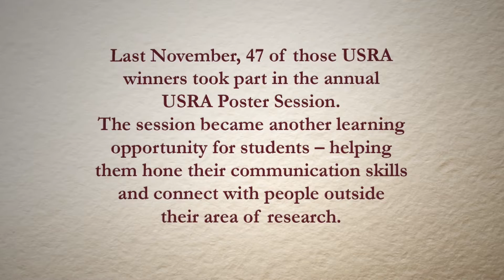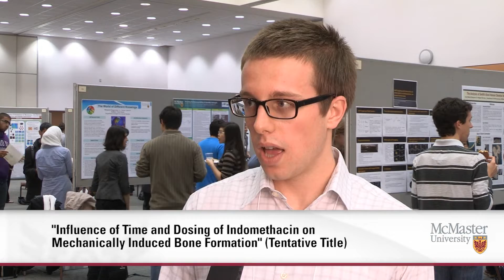McMaster Undergraduate Student Research Award winners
McMaster undergraduates discuss the importance of the Undergraduate Student Research Awards (USRA) and the poster session.